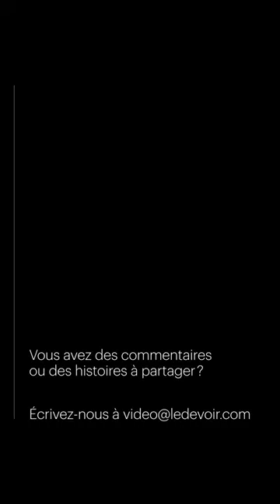Le Mois de l’histoire des Noirs: quatre personnes qui ont façonné le Canada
À l’occasion du Mois de l’histoire des Noirs, nous avons rencontré Sacha-Wilky Merazil, qui présente sur Twitter des personnes noires, connues et moins connues, qui ont marqué l’histoire du Canada. Découvrez les portraits de Firmin Monestime, d'Yvette Bonny, d'Édouard Anglade et de Viola Desmond.

Précision: La vidéo indique que Madame Yvette Bonny était chirurgienne. Elle était plutôt pédiatre-hématologue.

Pour découvrir d'autres contenus du Devoir en lien avec l'histoire des Noirs, c'est par